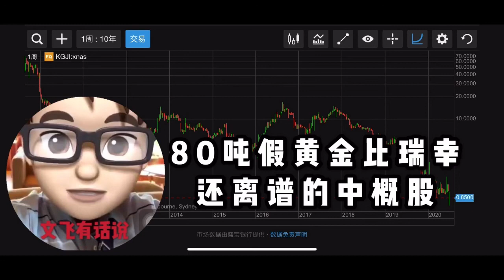八十吨假黄金大案背后是什么？贾姓老板可疑！又一造假的中概股，金凰珠宝